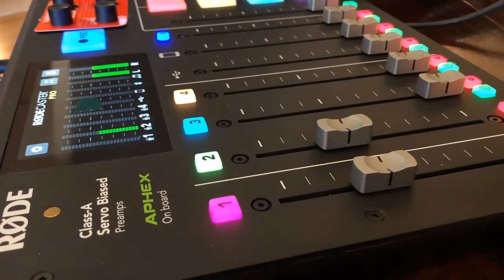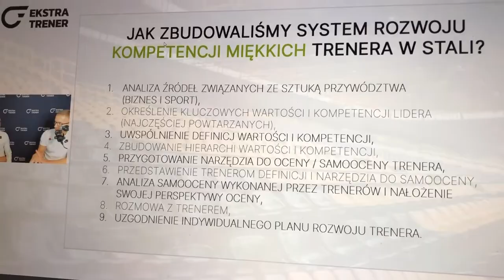„NARZĘDZIA, Z KTÓRYCH MOGĘ KORZYSTAĆ OD ZARAZ” | SZKOLENIE Z MALINOWSKIM I MACIEJEWSKIM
23 października 2021 roku odbyło się szkolenie online z Mateuszem Maciejewskim i Rafałem Malinowskim. Jak "Umiejętności miękkie jako ważna część warsztatu trenera" wyglądało okiem uczestników?